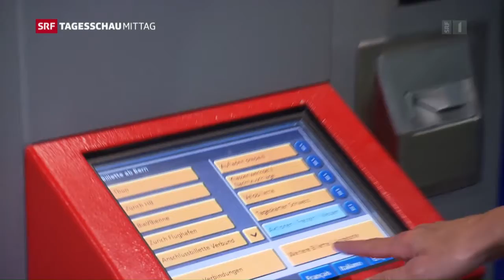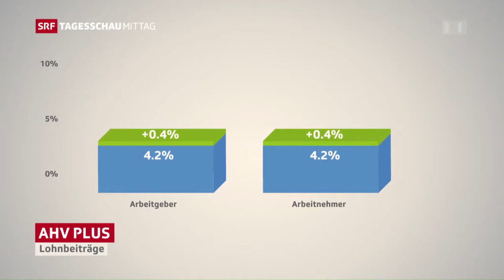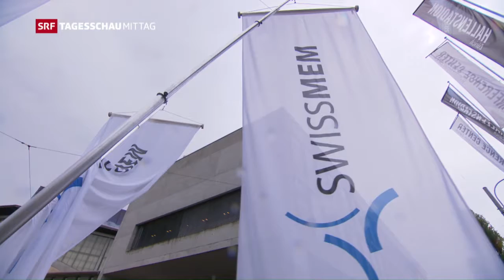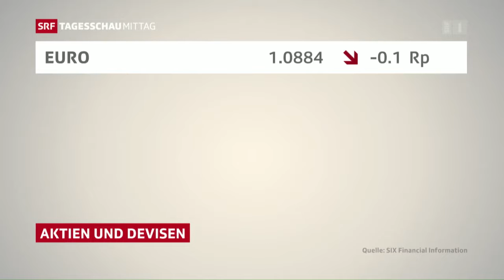Tagesschau vom 30.06.2016, 12:45. Tagesschau am Mittag, heute, 12:45 Uhr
Mobility Pricing, Nachfolger Cameron, Schlag gegen den IS